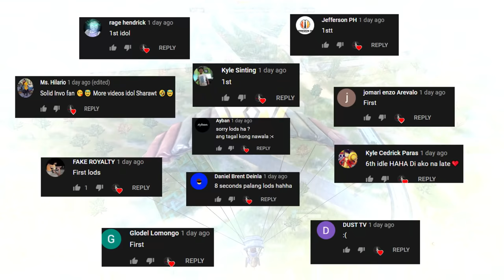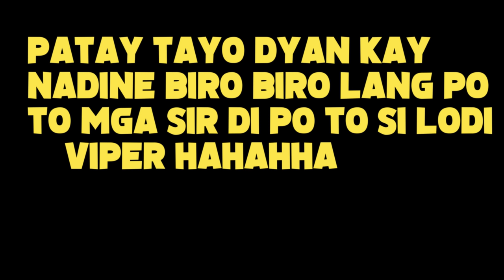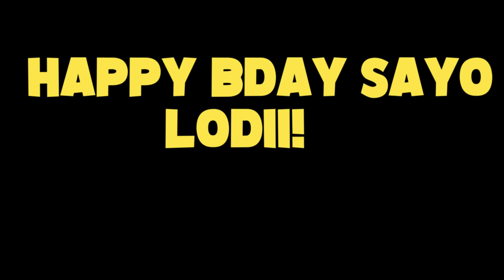PINAKALAUGHTRIP NA BABAE SA ROS | DUO GUIDEMODE(ROS GAMEPLAY)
"HAPPY BDAY KAY LODIIIIII HAHAHA KULIT EH"

PC SPECS:
CPU: I7-9700KF
GPU: RTX 2080 TI Asus turbo 11gb
Memory: 32 GB 3200Mhz RIPJAWS
MOTHERBOARD: MSI z390 tomahawk
500 SSD: KINGSTON
2TB HARD DRIVE DISK

►Chill background Music:
Title: think about it
Type of music: Chill Hip Hop
Mood: Relaxing